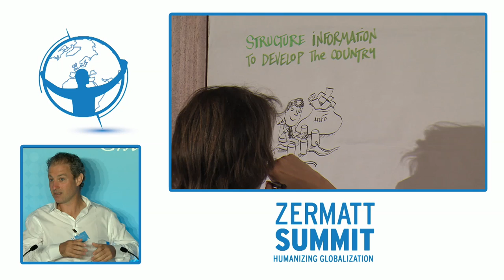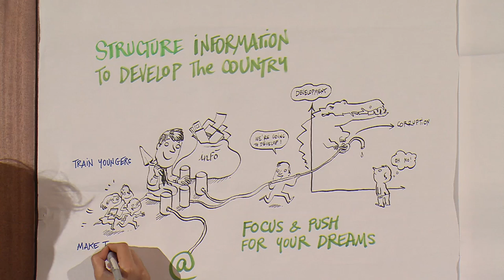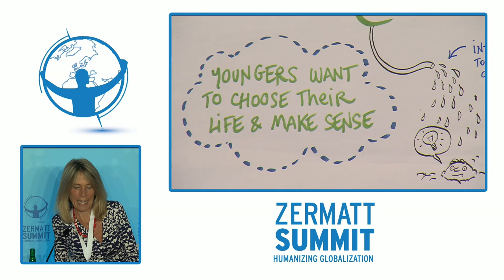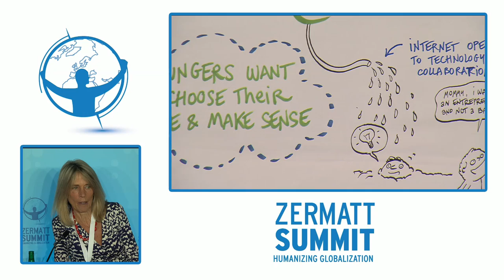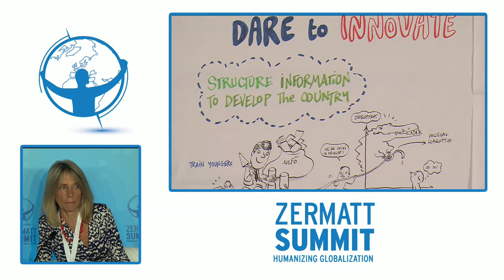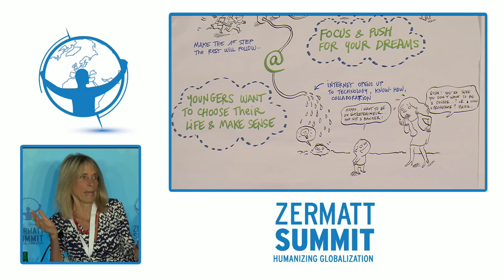Dare to Innovate - Innovation accelerating human human and social development - Zermatt Summit 2014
Dare to innovate: how does innovation accelerate human and social development?
How can innovative solutions, entrepreneurship or new ideas through technological creativity help tackle global issues while solving our biggest challenges in our search for the Common Good to make the world a better place?

Introduction
• Hisham el Sherif, Chairman, IT Investments Group / Founder, Nile Online

Speakers:
• Hannah Chung, Chief Creative Officer, Sproutel
• Nicolas Célier, Partner, Alven Capital / Co-founder Investir&+
• Declan Conway, CEO, Opensparkz lp
• Pamela Hartigan, Executive Director Skoll Center, Said Business School,
Oxford / Cofounder, Volans Ventures

Moderator:
• Joanne Sawicki, CEO of Cerescom Ltd,  award winning writer, director and producer